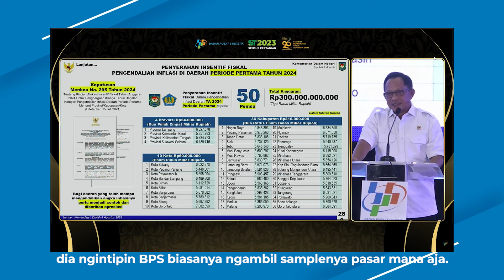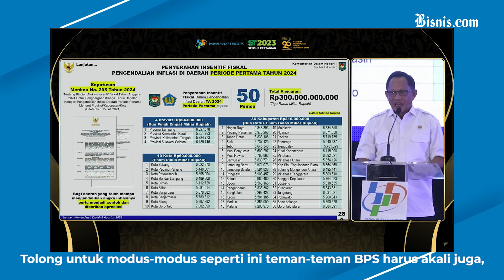Mendagri Tito Beberkan Banyak Kepala Daerah Manipulasi Data Inflasi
Menteri Dalam Negeri (Mendagri) Tito Karnavian menyoroti banyaknya kepala daerah yang berlaku curang dalam mengubah data inflasi daerahnya. Banyak akal licik yang dilakukan mulai dari bernego dengan BPS setempat hingga melakukan pasar murah mendadak sebelum BPS melakukan survei.